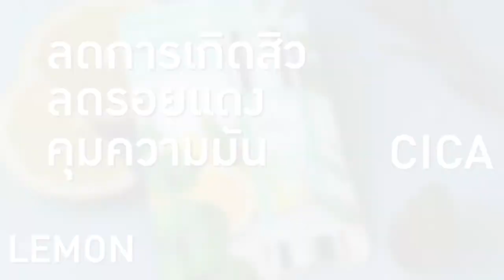เซรั่มลดรอยสิว ผิวแมทท์ อีกหนึ่งตัวช่วยหน้าใสของสิงโต Baby Bright Cica & Lemon Matte Serum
NEW ARRIVAL ทาด้า!! มาแล้วค่าา เซรั่มน้องใหม่ อีกหนึ่งตัวช่วยหน้าใสของนุ้งสิงโต เซรั่มคุมมัน ลดรอยสิวผิวแมทท์ ปาดแล้วดีต่อใจแถมหน้าใสละมุนนนสุดๆ เริ่ดขนาดนี้ของมันต้องมีค่าา

**Baby Bright Cica & Lemon Matte Serum เนื้อแมทท์สบายผิว ทาแล้วแห้งทันทีไม่เหนียวเหนอะหนะ มีสารสกัดจากใบบัวบกช่วยให้ผิวกระชับ พร้อมสารสกัดจากมะนาว ช่วยให้ผิวหน้าขาวใสอย่างเป็นธรรมชาติ ลดเลือนจุดด่างดำ กระชับรูขุมขน ลดความมันบนใบหน้า นอกจากนี้ยังช่วยให้รอยสิวและแผลเป็นดูจางลงด้วยคุณค่าจากทีทรีออยล์

ราคาเพียงซองละ 49 บาท (8g.) **หรือฟินยกกล่องมี 6 ซอง
หาซื้อได้ที่ : Karmart Shop, 24shopping ใน 7-ELEVEN, EVEANDBOY, BEAUTRIUM, Hej street, Counter Karmart ในRobinson, Lazada, Shopee, Shopat24, JDcentral และร้านค้าตัวแทนจำหน่ายชั้นนำทั่วประเทศ